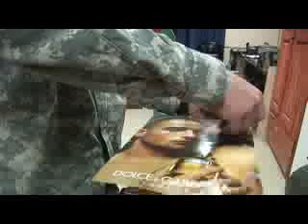My Commander's Birthday Video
It is my beloved commander's birthday, so our unit throws a little surprise for him...